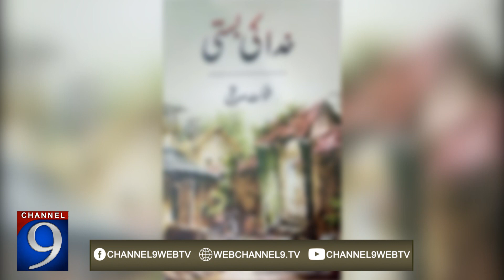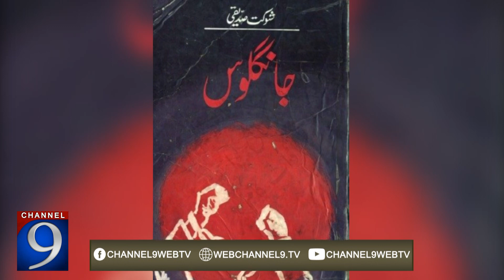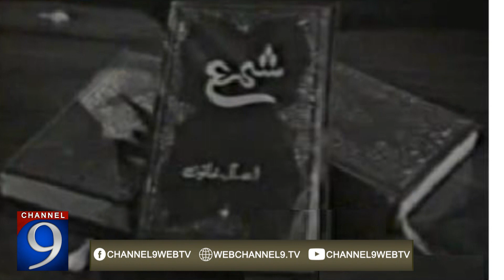Top PTV Dramas of All Time | Golden Era of PTV